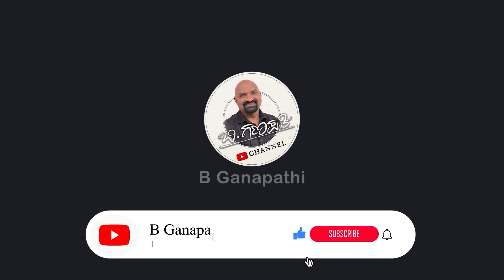ಜೀವನದಲ್ಲಿ ನಮ್ಮ ಪ್ರಾಮಾಣಿಕ ಪ್ರೀತಿ..ಪ್ರೇಮ..ಅಕ್ಕರೆಗೆ ದ್ರೋಹವೇ ಏಕಾಗುತ್ತದೆ...?! | Director S Mahendra | 05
Exclusive interview  S. Mahendar, he is an Indian film director working in Kannada cinema. He is also a politician with the BJP contesting from Kollegal constituency in Karnataka. He debuted into cinema with Pranayada Pakshigalu and went to direct for over 30 films. He also acted in Gattimela in the lead role under his own direction.

ಬಿ ಗಣಪತಿ. 📝